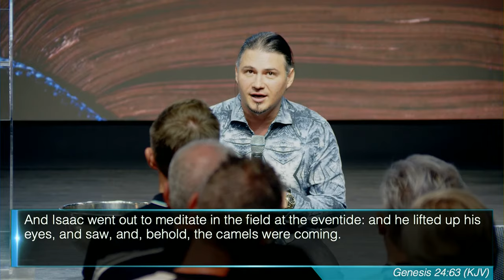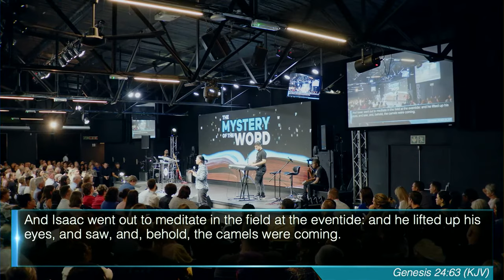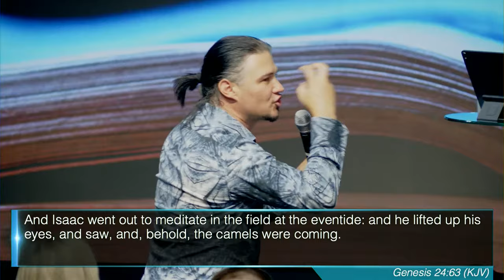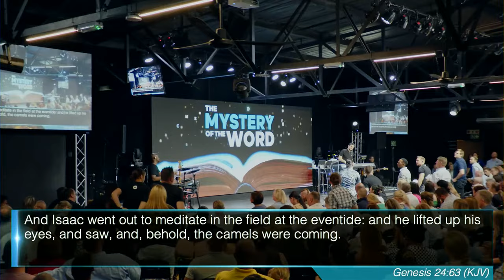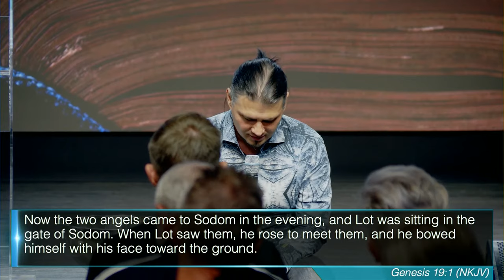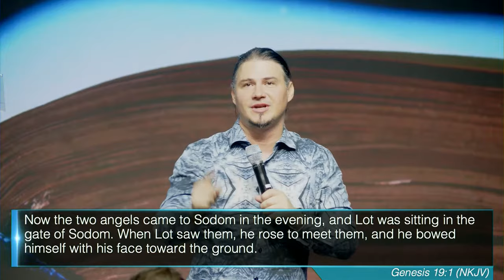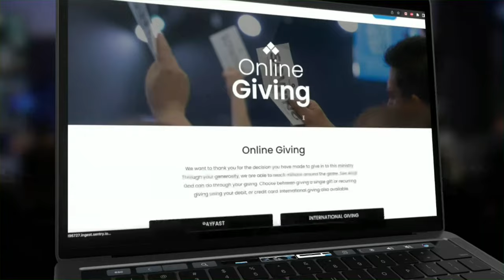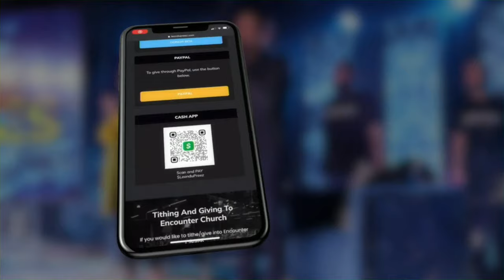The Lost Art Of Meditation - Part 1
When you HEAR God speak 🗣️
Biblically, God’s people used meditation to CONSULT and PLAN with God 📝 Meditation commands a mixture of FAITH and SPEECH. The two paired together in harmony call God towards you, where He will develop plans to PROSPER you 🏆
This is the continuation of our series on the Mysteries of the Word.

Chapters:
00:00 Intro
06:43 Offering Message
16:55 God's Promise For 2023
20:46 The Significance Of Goshen
41:26 Ministering The Word
45:00 The Keys To Christian Meditation
01:16:55 Closing Prayer